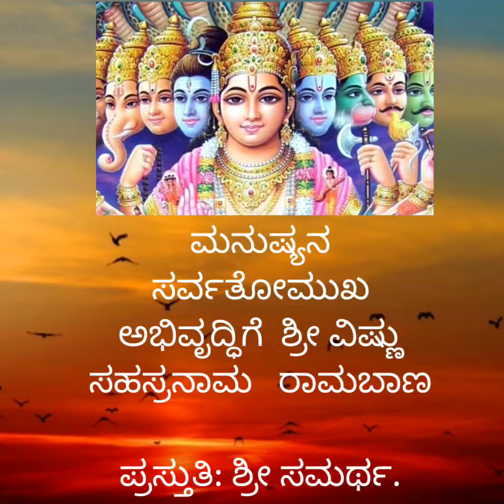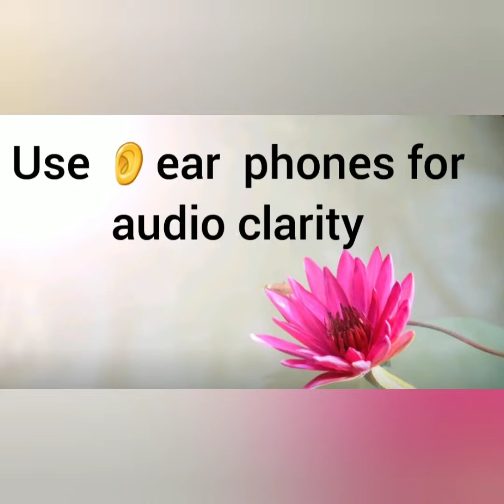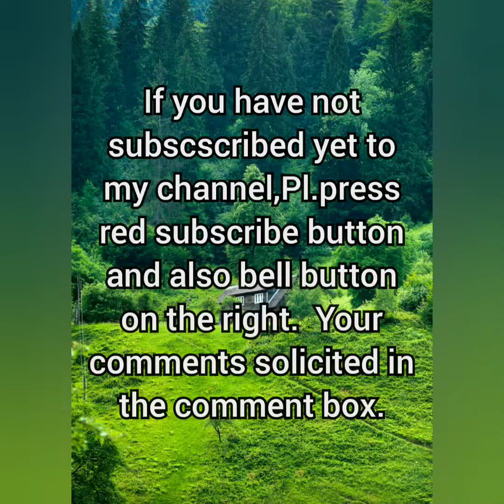ಶೀರ್ಷಿಕೆ: ಮನುಷ್ಯನ ಸರ್ವತೋಮುಖ ಅಭಿವೃದ್ಧಿಗೆ ಶ್ರೀ ವಿಷ್ಣು ಸಹಸ್ರನಾಮ ರಾಮಬಾಣ ಪ್ರಸ್ತುತಿ: ಶ್ರೀ ಸಮರ್ಥ.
Category: Educational

Shree Samartha the name ushered on by his Guru is in his material life, and now a voluntarily retired senior Central Govt. Officer who has solely involved himself for the rest of his life towards his ernest pursuit in  serving the spiritual needs of many under his organisation  SRI BHAVATAARINI YOGA AND DHYANA MANDIRA which  started a year ago.  Many have derived benefits by attending his meditation sessions and spiritual discources.  In order to meet the requirement of many his talks on various topics and his rendering are being uploaded to YOU TUBE by one of his ardent FOLLOWER Smt.Jai shree Umesh.The topics he covers are distinctive in nature covering vedantic/advaitic principles.

Enjoy visiting his talks and derive benefits.